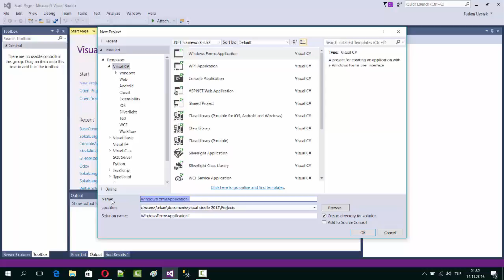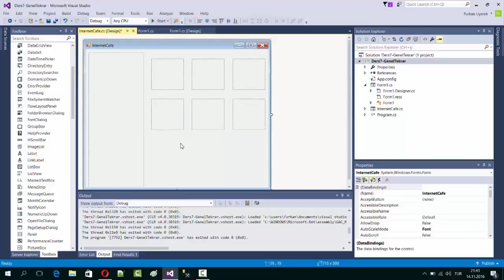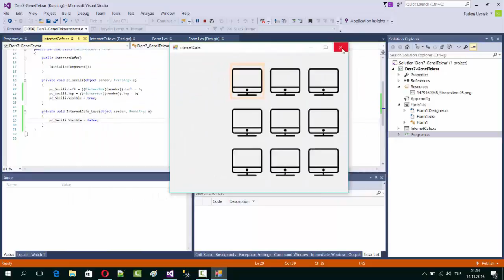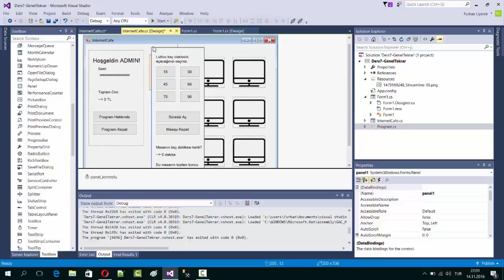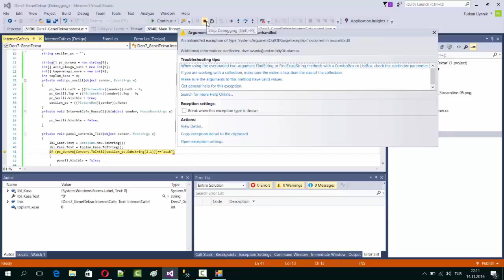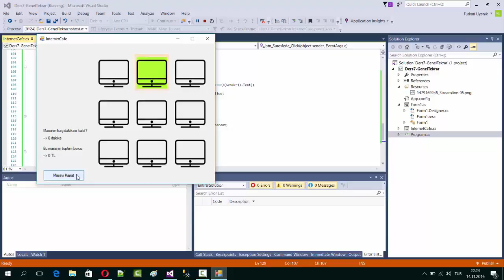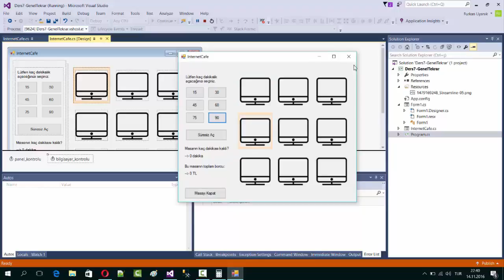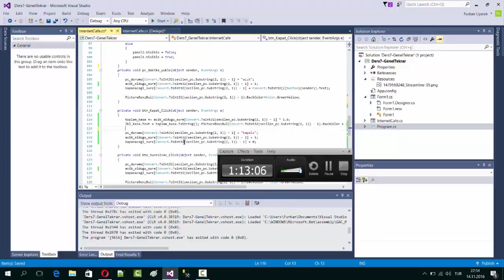C# Ders 7: Genel Tekrar, Üye Girişi ve İnternet Cafe Programı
Yazılımcı adayları ve bi' içeri bakıp çıkacağım diyenler!

Bu videoda bu zamana kadar olan derslerin genel tekrarını, detaylı kullanıcı üye girişi ve internet cafe programı yapımını anlattım. Eğer daha farklı örnekler arıyorsanız, internet sayfamızda istemediğiniz kadar bulabilirsiniz.

sayfalarından bana ulaşabilirsiniz.